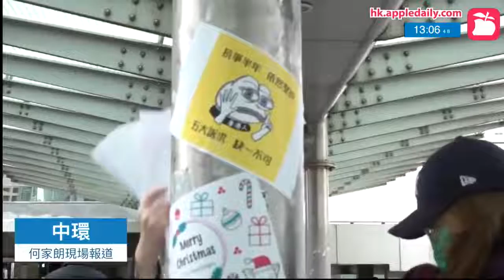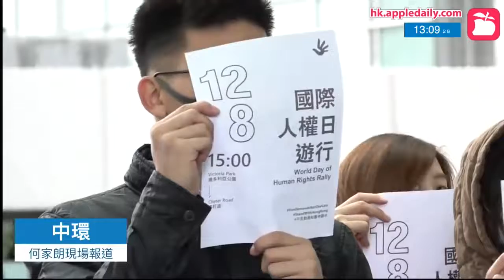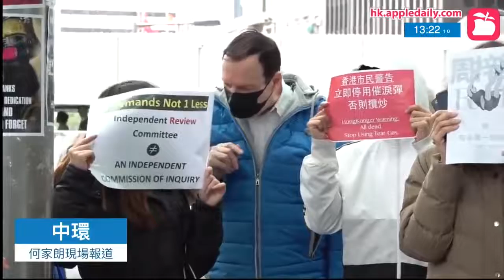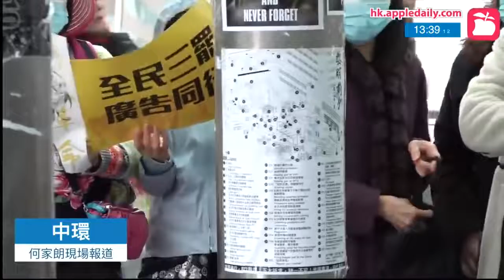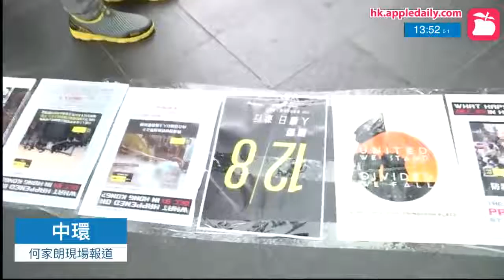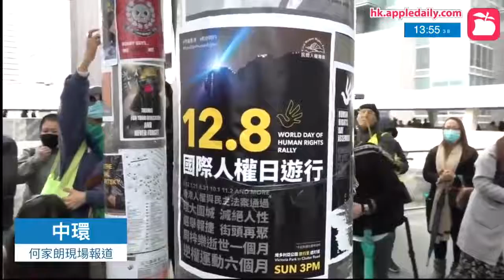20191205 中環「和你Lunch」